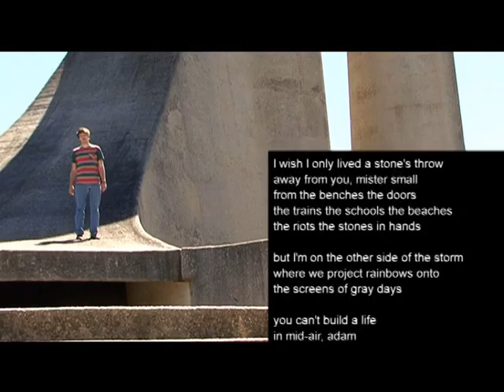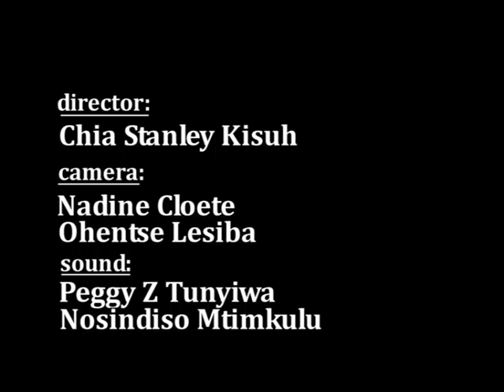African Identities: "Who am I and what makes me African" ( Pieter Odendaal - Afrikaner...African?)